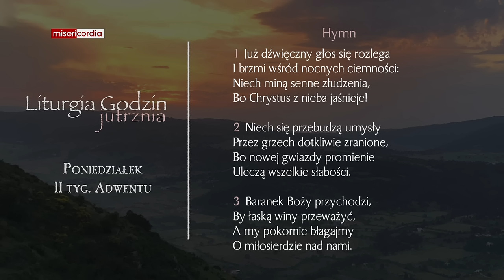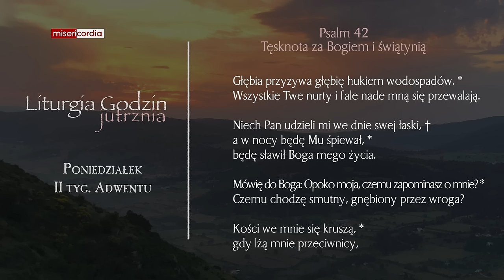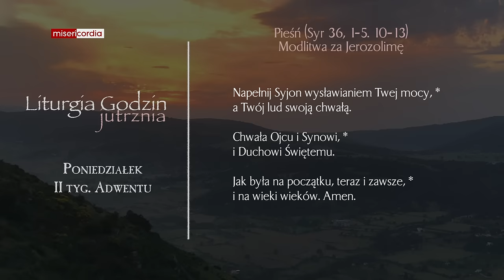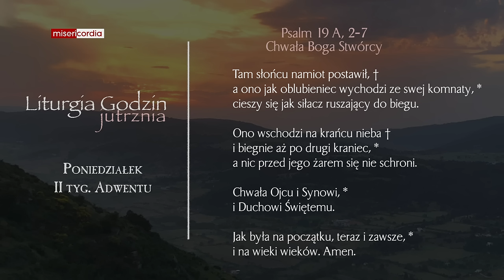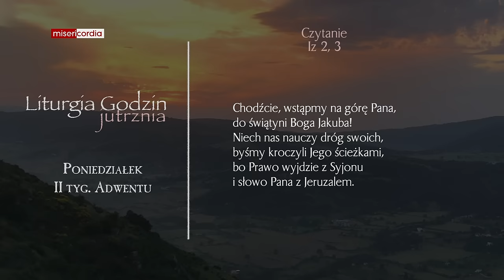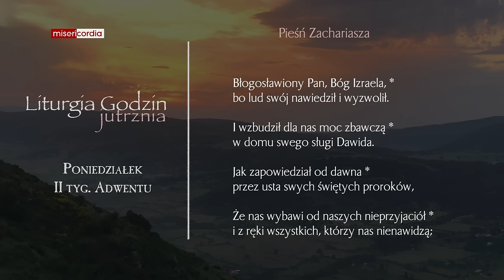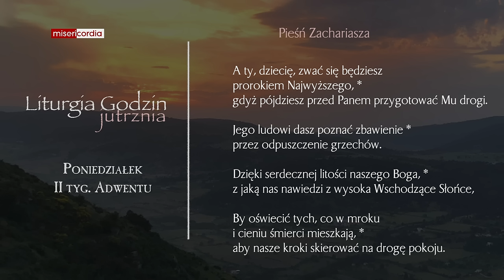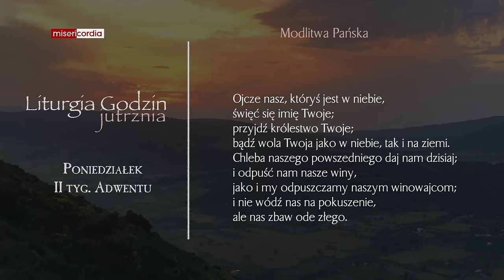Liturgia Godzin | Jutrznia | Poniedziałek, II tyg. Adwentu